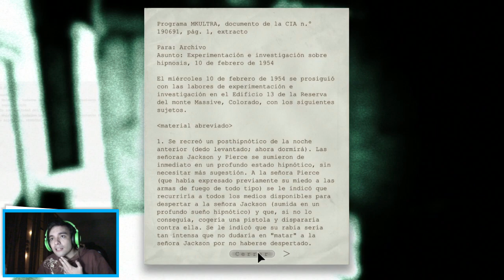Outlast #2 | ya no quiero jugar ;_; (let´s play en español)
► Canal Secundario!

► Canal de Repeticiones en vivo!

► Compra Jueguitos!! :D